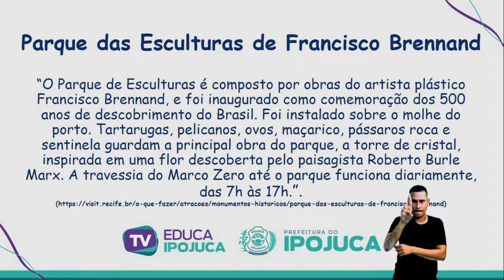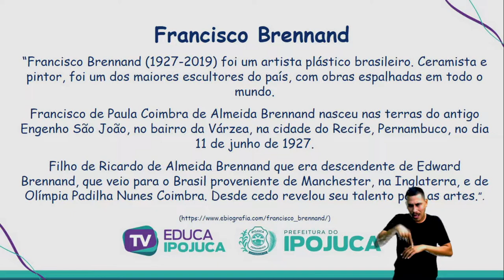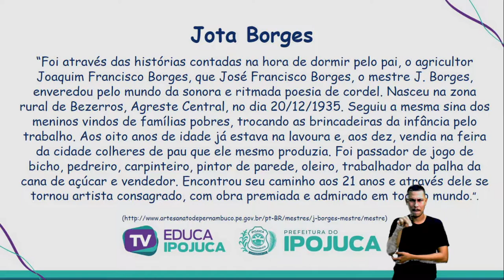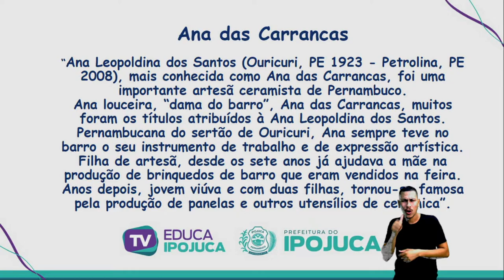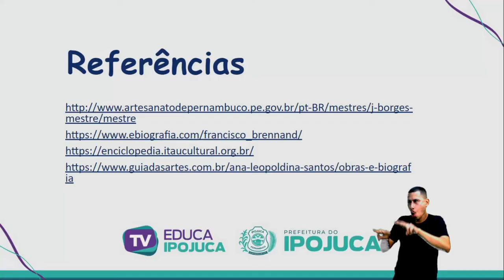ARTE - ARTES VISUAIS - 7º ANO - AULA Nº011